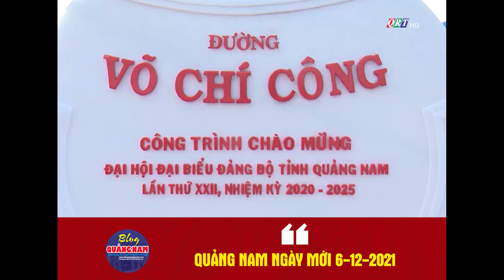Quảng Nam ngày mới 6-12-2021